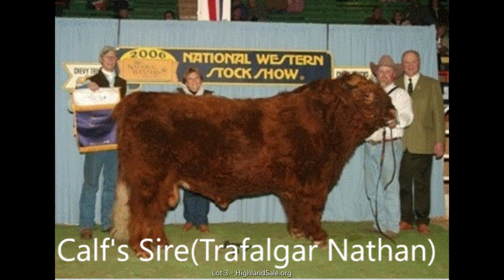Lot 3 Video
Highland Production Sale presented by NCHCA
Sale Opens June 5 and ends June 11